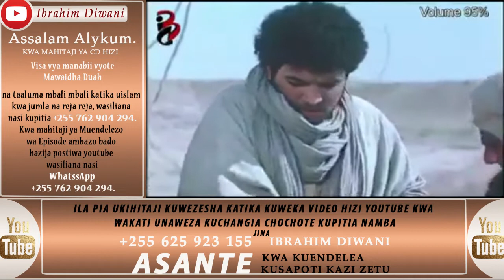KISA CHA NABII YUSUF A.S [SWAHILI, FULL HD]~EPSD 14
ASSALAAM ALEYKUM,
      KUTIZAMA SEHEMU ZINGNE ZILIZOPITA:-

         Mitandao yetu ya kijamii